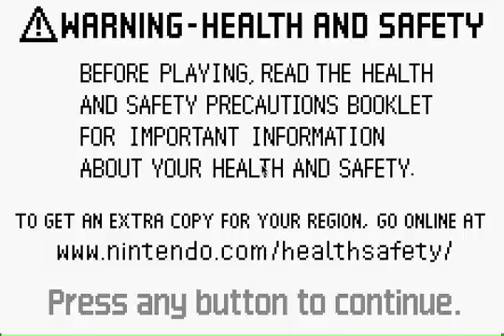Kiazer Plays: FFIV Advanced pt.2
Sudden cutoff was from a full storage, i have rectified that.
Names for vote:
1. Kermit Delta
2.TDFW Kermit
3.NotMexican
4.FunkyFrog